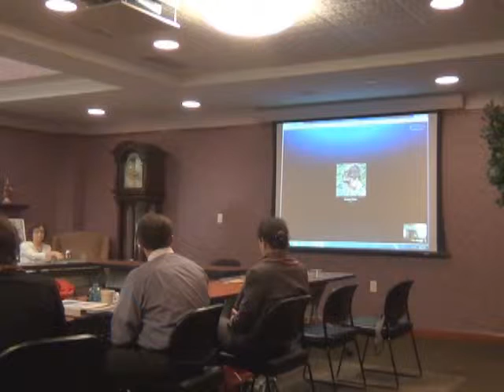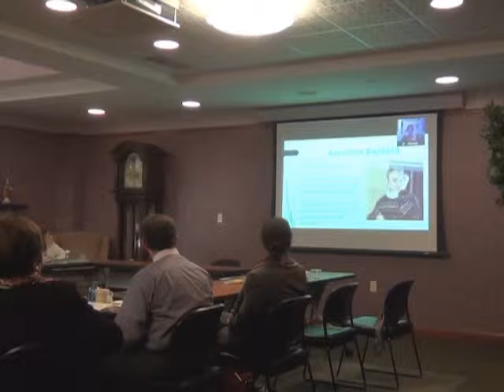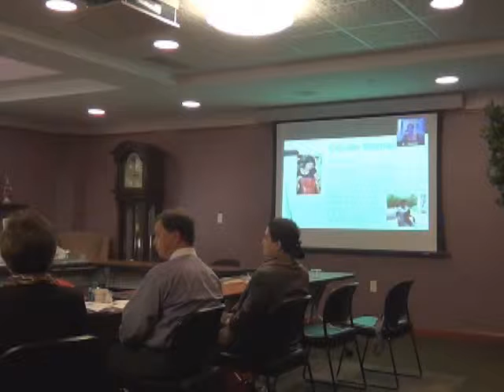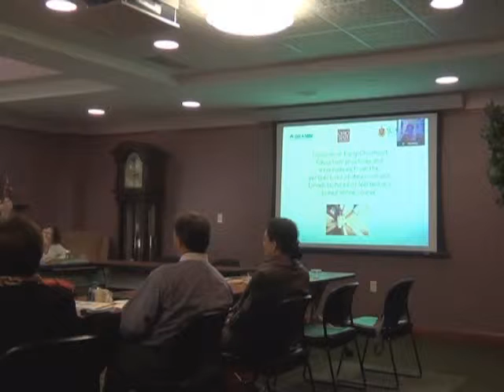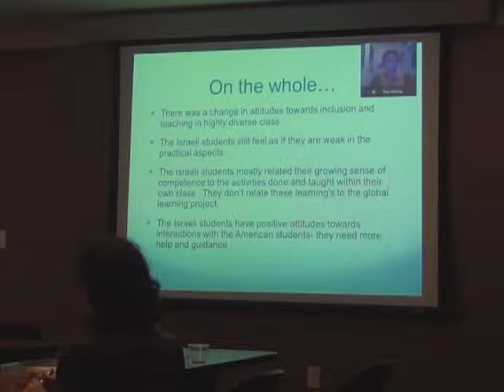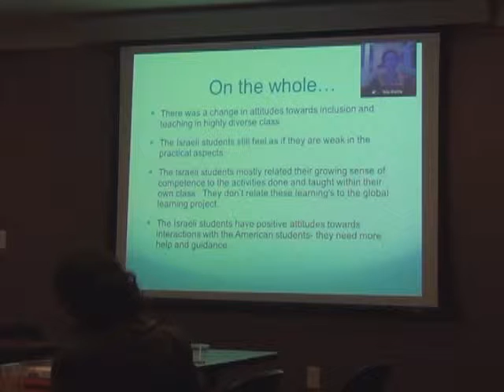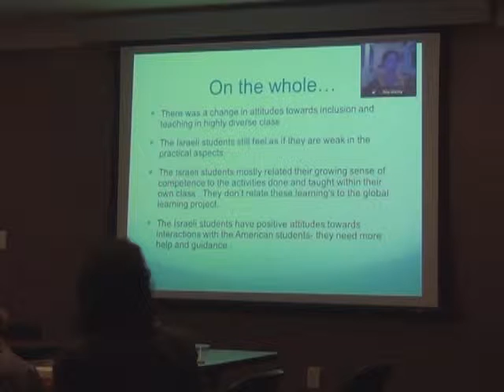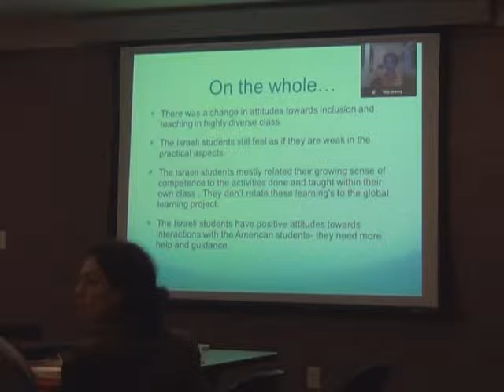Panel Discussion: Faith and Dialogue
Panel Discussion on "Faith and Dialogue" at the 2013 Global Learning Partnership Symposium at Walsh University